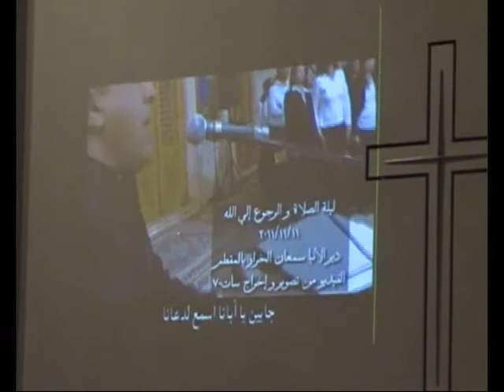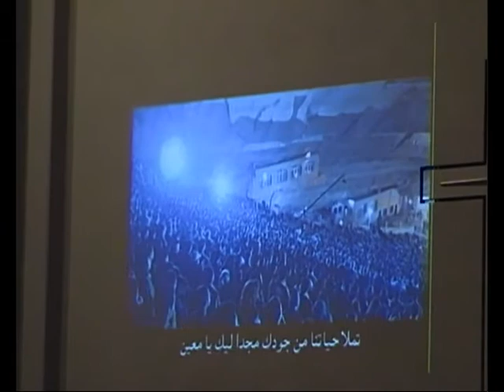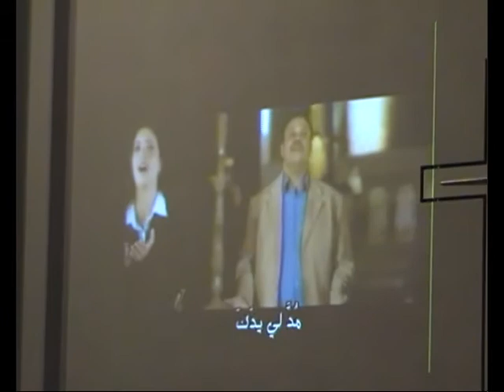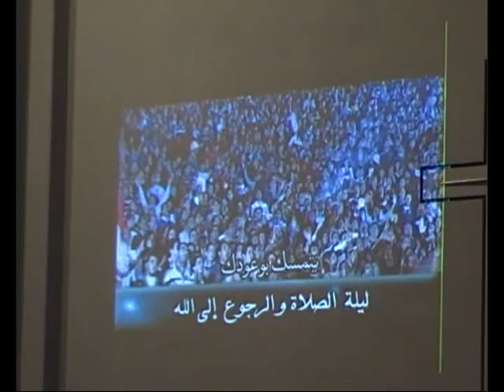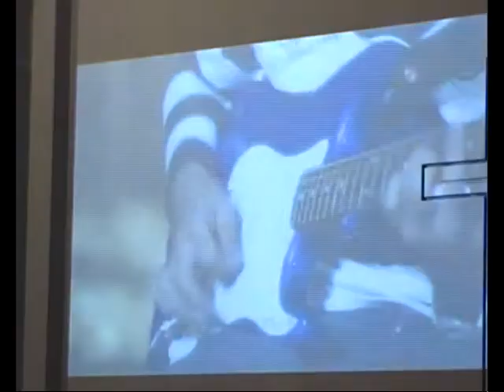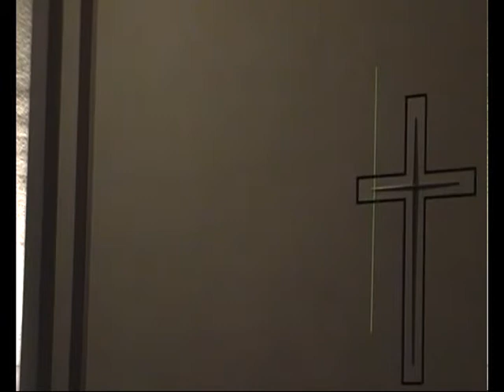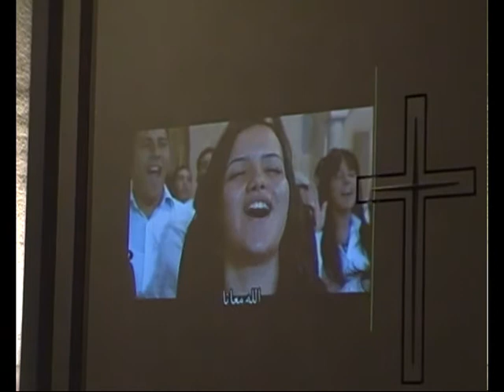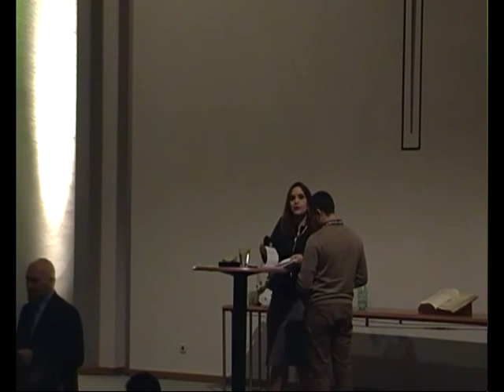عبادة عربية القس غسان Lüdenscheid، ألمانيا 6 فبراير 2016 Ghassan Thomas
Arabischer Gottesdienst am 06. Februar 2016 mit Pastor Ghassan Thomas aus dem Irak. Rund 170 Zuhörer hören in der Freien evangelischen Gemeinde Lüdenscheid die frohe Botschaf von Jesus Christus. - filmed by Difficultnano. Music by Better Life Team.